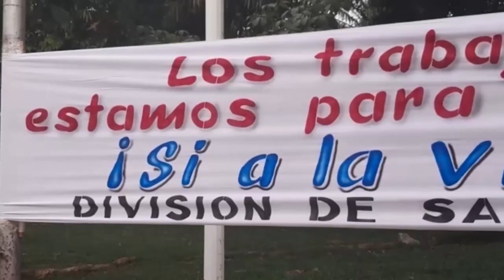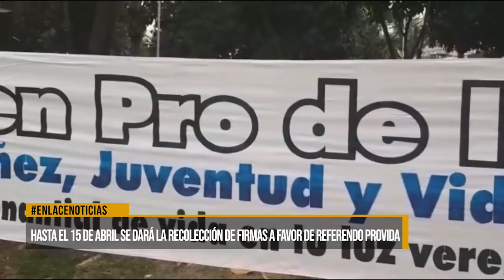Hasta el 15 de abril se dará la recolección de firmas a favor de referendo Provida